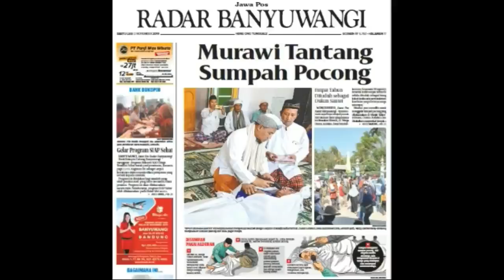Bule Asal Australia Aniaya Mantan Istri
BANGOREJO, Jawa Pos Radar Genteng – Diduga telah melakukan penganiayaan terhadap mantan istri, Gavin Edward Leeder, 40, bule asal Fremantle, Australia, dilaporkan ke Polsek Bangorejo, kemarin (3/3). Orang yang mempolisikan itu, Yayuk Pujiani, 30, mantan istrinya yang tinggal di Dusun Yudomulyo, Desa Ringintelu, Kecamatan Bangorejo.
Dalam laporannya pada polisi, Yayuk menyampaikan mantan suaminya itu sering melontarkan kata-kata kasar kepada korban dan menganiaya di depan umum. “Korban melapor ke polsek, dan kini tengah dilakukan pemeriksaan,” cetus Kanitreskrim Polsek Bangorejo Ipda Wignyo Asmoro.
Menurut Wignyo, pelaku dan korban menikah pada 2012, dan cerai pada 2019. Dugaan penganiayaan yang dilakukan pelaku pada korban, itu dipicu masalah harta gono-gini dan hak asuh anak. “Pasangan ini dikaruniai seorang anak yang saat ini diasuh oleh keluarga korban,” katanya.
Selama pasangan ini masih bersama, terang dia, korban sudah dua kali melaporkan ke polisi terkait kekerasan dalam rumah tangga (KDRT). Tapi, kasus itu berakhir dengan damai. “Sekarang korban lapor polisi lagi,” ujarnya.
Perlakuan kasar bule pada mantan istrinya itu, mengakibatkan korban luka pada lutut kanan akibat didorong dan sakit pada kepala karena rambutnya sering dijambak. “Kita kumpulkan bukti dan minta korban untuk divisum,” terangnya.
Gavin Edward Leeder tercatat warga negara ssing (WNA) dengan paspor bertuliskan visa kerja. Pihaknya, kini masih mendalami kasus tersebut. “Saat kita bawa ke polsek, bule itu meneriaki korban pencuri,” cetusnya.
Untuk sementara, polisi tidak menahan pelaku. Jika seluruh berkas sudah lengkap, pelaku itu akan ditangkap. Atas perbuatannya itu, pelaku dijerat dengan pasal 351 KUHP ayat 1 tentang penganiayaan dengan ancaman hukuman tiga tahun penjara. “Kami masih menunggu hasil visum, kita akan gelar perkara dulu,” cetusnya.(kri/abi)